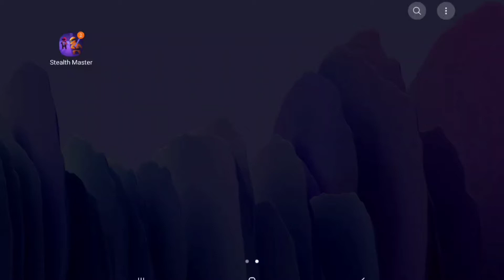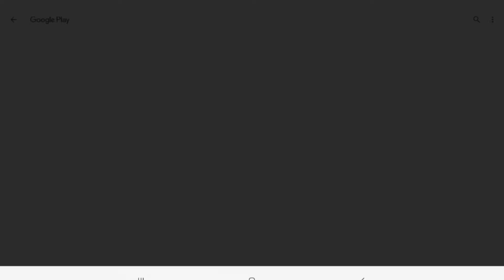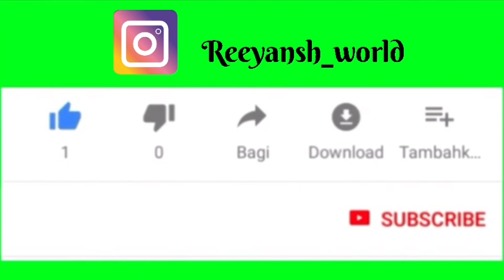kidsgame | game for kids | stealth master game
I love to play game. kids game